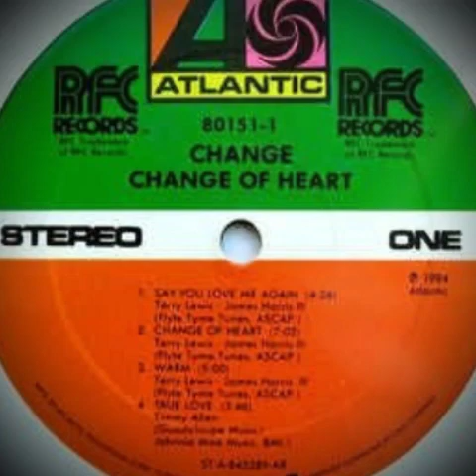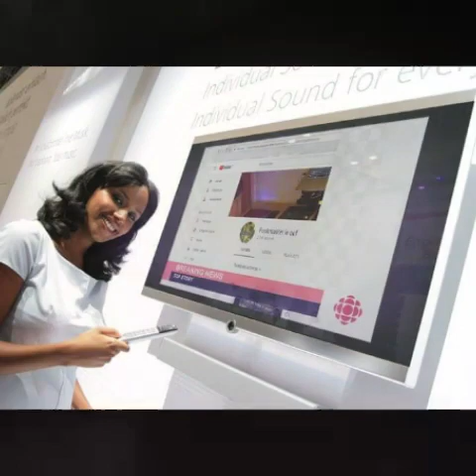Change "Got my eyes on you"